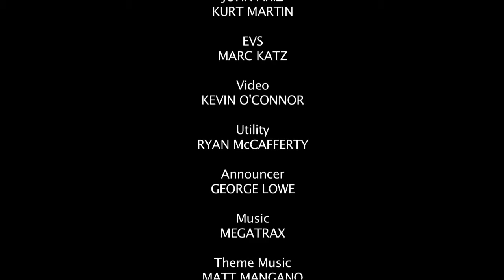The Experts: Editor of Maxim, Kidnapping Victim, Talking Syringe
[Airdate: 06/08/13] The Editor-in-Chief of Maxim (Tim Martin), a kidnapping victim (Morgan Grace Jarrett), and a syringe full of performance-enhancing drugs (Matt Fisher) discuss the issues of the day.